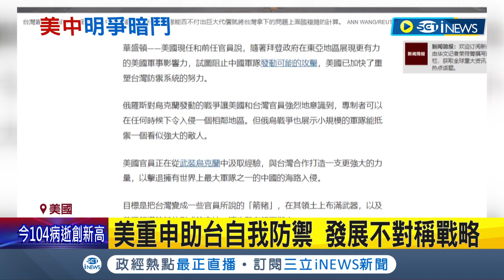中國成為主要敵人? 美軍假想敵機改成中國戰機 美國重申助台自我防禦 發展不對稱戰略 ｜記者 許少榛｜【國際局勢】】20220526｜三立iNEWS